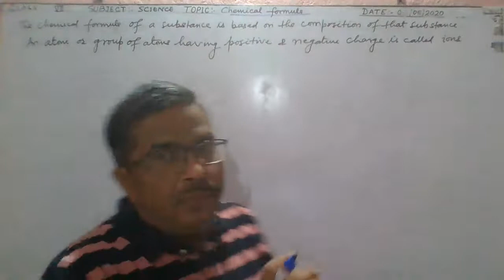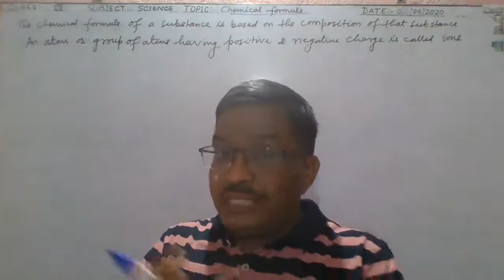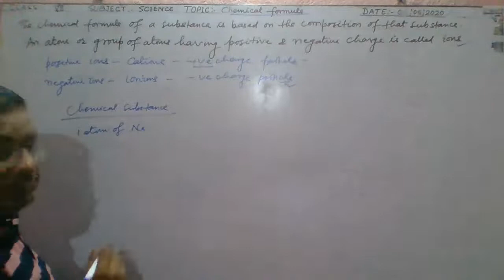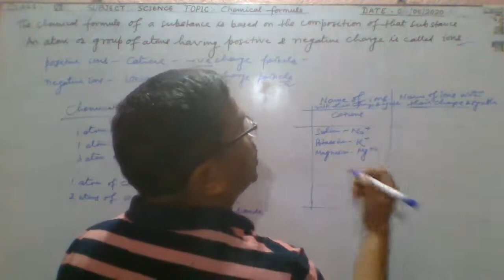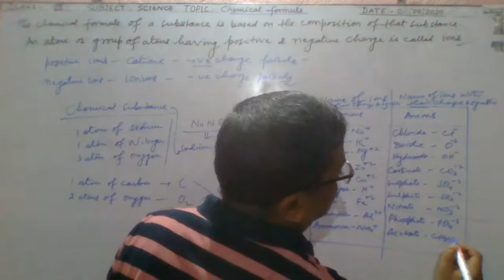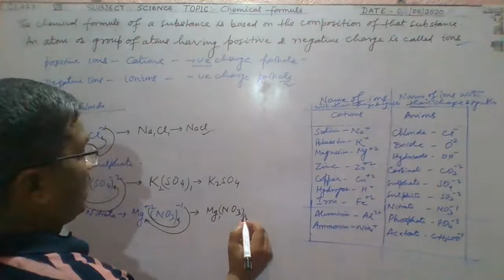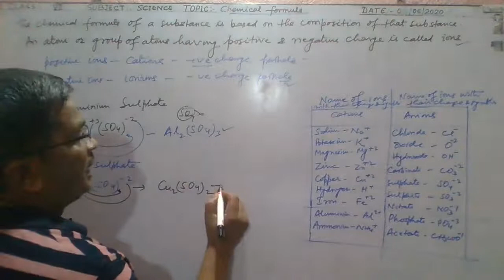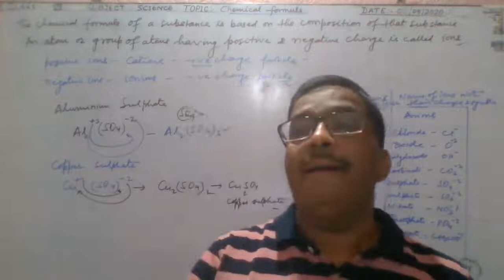CHEMICAL FORMULA - BY R.K. SINGH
Here I have discussed about ions and explained how to write chemical formulae of different chemical compounds.